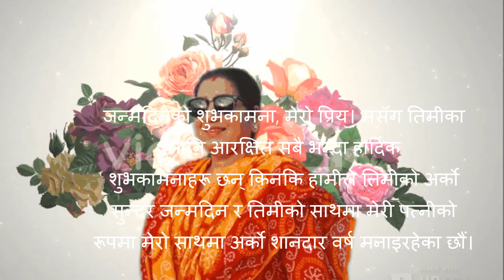जन्मदिनको शुभकामना मेरी प्यारी पत्नी प्रमिला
All seen  my video                                                                                                                                म तिमीलाई मेरो जीवनमा सबै भन्दा बढि माया गर्छु तिमी
मेरो जीवन सुन्दर बनाउने गुलाब हौ |
जन्मदिनको शुभकामना मेरी प्यारी श्रीमती तिमी बिना मेरो जीवन केहि छैन
, आज म भगवानलाई धन्यवाद दिन्छु |
जसले तिमीलाई मेरो लागि यो भूमिमा ल्याएको छ |
जन्मदिनको शुभकामना मेरी प्यारी पत्नी , मलाई आज म हुँ भनी सिद्ध पति बनाउने सिद्ध पत्नीलाई जन्मदिनको शुभकामना मेरी प्यारी श्रीमती
तिम्रै उमेर, चन्द्रमा, ताराहरू लेखेर,
तिम्रो जन्म दिन मनाउन देउ, फुलको फुलले,
संसारबाट ल्याएको हरेक सौन्दर्यले,
हरेक सुन्दर दृश्यले सजाउने यो पर्व , जब सम्म म मेरो सास समातिरहेको छु,
मेरो मुटुको प्रत्येक धड्कन संग,!
म तिमीलाई पहिले भन्दा धेरै माया गर्नेछु!
जन्मदिनको शुभकामना मेरी प्यारी पत्नी